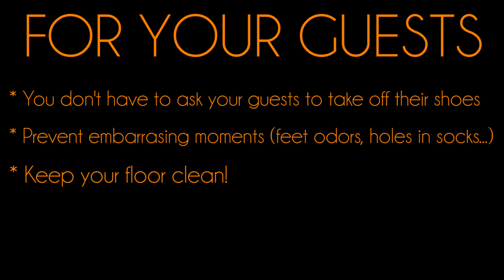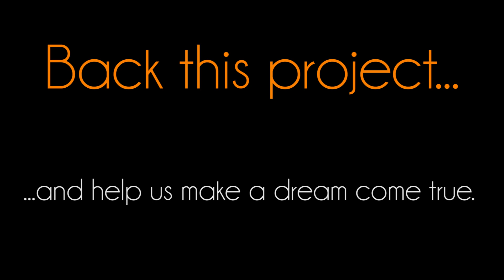Indiegogo Campaign Short Video - Housemates Slippers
HOUSEMATES SLIPPERS were DESIGNED TO BE DIFFERENT!
"Keep your house and family safe and clean!"

HOUSEMATES SLIPPERS are designed to be worn OVER YOUR SHOES!

WHY HOUSEMATES SLIPPERS?

- To keep your floor clean when you have visitors, and it feels awkward to ask them to take off their shoes. They might be worried about the odors of wearing shoes all day. They might even have a hole in one of their socks... Face it, we've all been there. :)

The simplest and certainly most stylish solution are the Housemates Slippers!

- Did you ever have to drive someone after sport activities and they forgot a spare pair of shoes?

Offer them HOUSEMATES SLIPPERS and keep your car's carpets clean!

- Do you own a boat and you hate rubbing the deck every time your guests leave? "Nautica line" is ideal for keeping your shiny new boat... shiny. Plus people in cocktail dress look ridiculous barefoot. :)

- Do you have little children at home? Don't bring outside bacteria on your shoes to their living room playground... Take of your shoes, or wear HOUSEMATES SLIPPERS instead!

- We all rush to our jobs in the morning. Countless times we find ourselves already in the car, remembering that we forgot our phone/wallet/etc. inside. Don't be bothered by untying your shoes again... Pop on your Housemates Slippers and off you go!